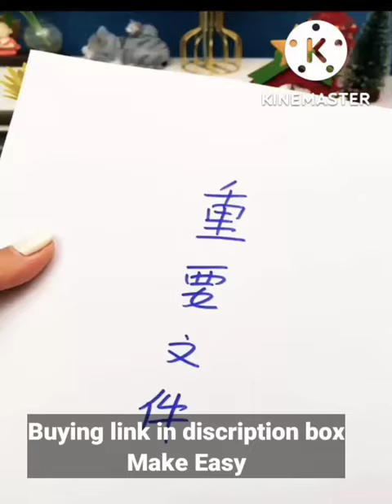shorts gadgets appliances latestutilities smartgadgets youtubeshorts